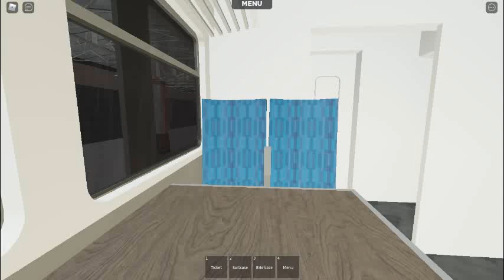BarryBorrow Network Roblox Gameplay!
Today i played BarryBorrow Network on Roblox!
This game is about a train game based in the UK!